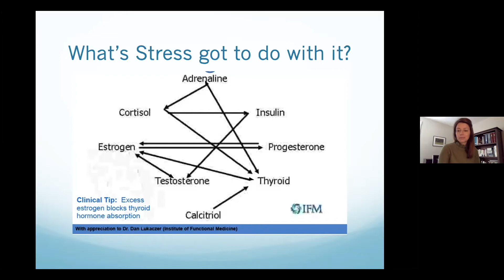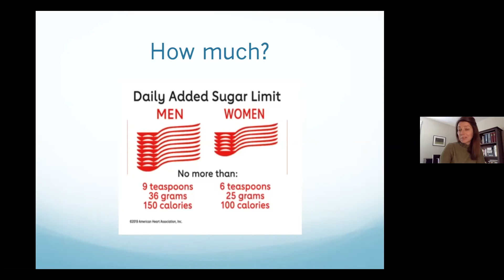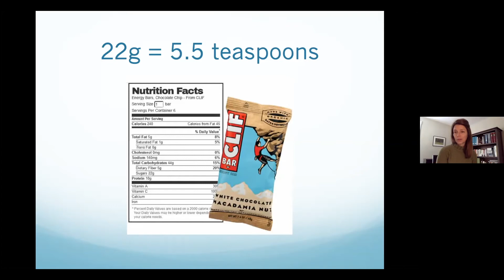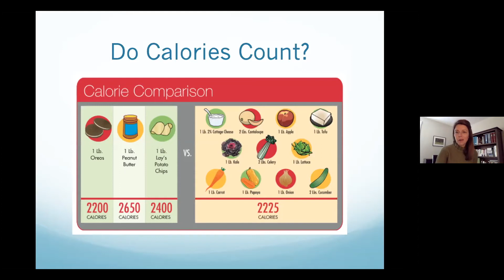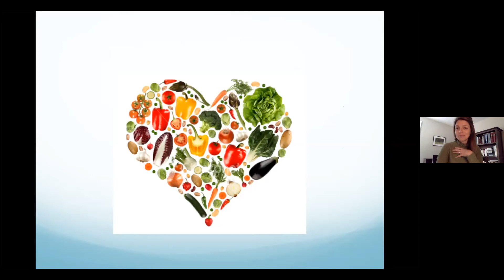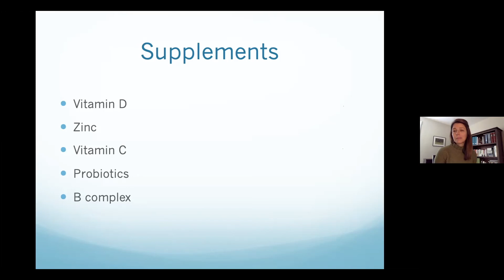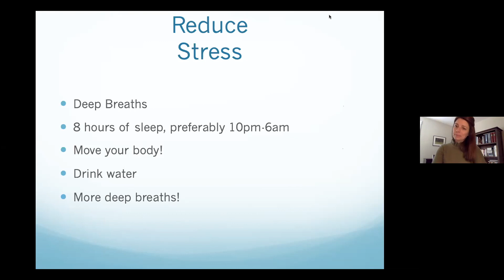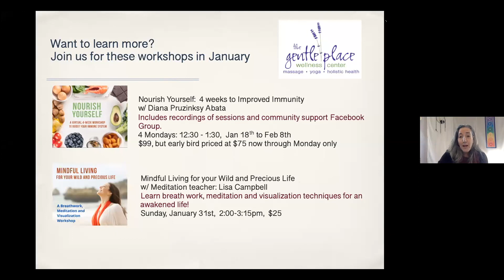Brown Bag Learning Series: Healthy Food and Lifestyle Choices to Boost Your Immune System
Join the Framingham Public Library and guest speakers Donna Kramer Merritt and Diana Pruzinsky Abata for our Brown Bag Learning Series, "Healthy Food and Lifestyle Choices to Boost Your Immune System."

Start 2021 on a path to wellness. Join Donna and Diana for an informative talk about healthy food and lifestyle choices to boost your immune system. In this workshop you will learn:

° How stress and food choices impact your immune system
° Simple breathing and focusing techniques to reduce stress
° What foods to avoid and where they might be hidden in your diet
° How to choose foods that support your body's health and wellness
° Supplements to support your immune system

About Donna Kramer Merritt, LMT, RYT 200:
Donna is a massage therapist, yoga teacher and the owner of The Gentle Place Wellness Center in Framingham. Her passion is to create a safe haven for people to discover their own capacity for wellness by enhancing their body/mind connection through massage, yoga and breathwork.

About Diana Pruzinsky Abata, CHC:
Diana is a certified health coach who left a stress-filled corporate career after discovering how to use food, supplements and lifestyle changes to improve her health and to live a more energetic life. She offers a unique and refreshing approach to helping her clients find their way to feeling, functioning and looking better. Diana follows the philosophy of Functional Medicine, and the interconnectedness of everything in our bodies to help us all feel our best.